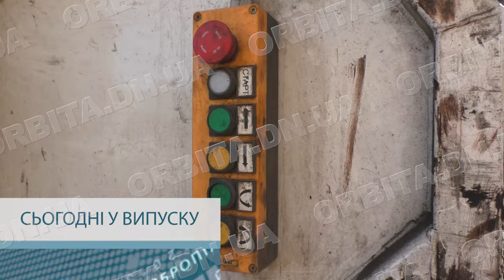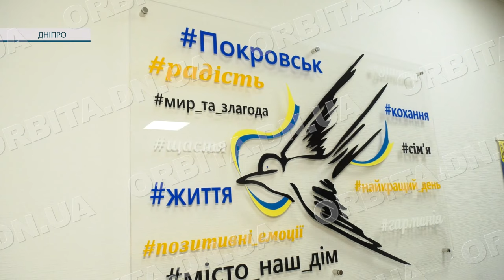Час новин 11.10.2024